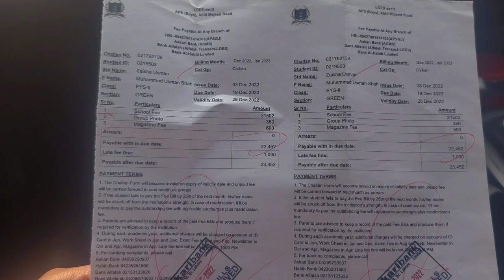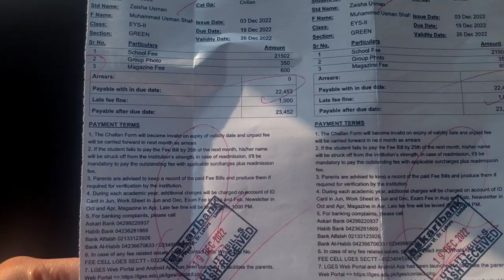Army Public School Fee structure | APS School Fee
IWelcome to usman shahud vlogs. In this video i am going to tell you about Army public school fee structure. Many parents wants to know about APS Army public school fee structure and also wants to know about
How much total Fee is?
Did we need to pay Monthly?
Where we could pay APS School fee?
How much fine will be imposed in Army Public school on late fee?

so here are the answers are coming in this video of all above questions about Fee structure of Army public school.

before that i already made a video about the admissions of Army Public Schools all over the pakistan. If you need information about the admissions of Aps Army public school then i will recommend you all to watch that particular video as well, that will help you a lot to understand many points about Army Public School.